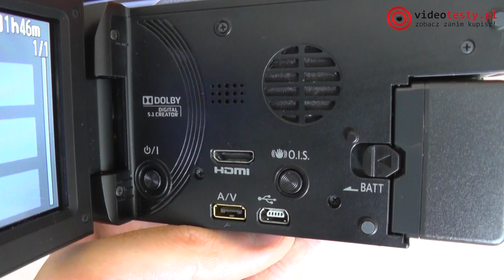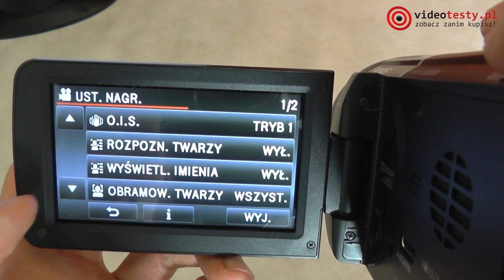Panasonic HC X920 - kamera video z wyższej półki [RECENZJA]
Redakcja Portalu
VideoTesty.pl *